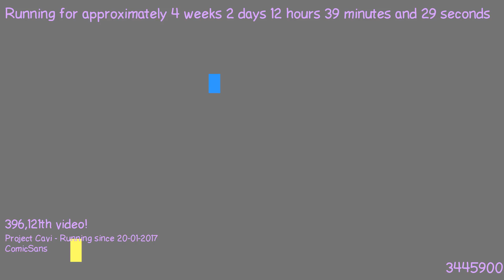1487587418 - Webdriver Cavi - H